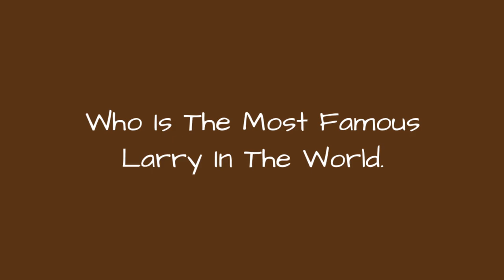Who Is The Most Famous Larry In The World. ✅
How many celebrities named Larry can you think of? The famous Larrys below have many different professions, including notable actors named Larry, famous athletes named Larry, and even musicians named Larry.
Larry David is certainly one of the most famous Larrys on this list. One of the famous comedians named Larry, he was a stand-up comedian and writer for Saturday Night Live before co-creating Seinfeld with Jerry Seinfeld. He is best known for playing a fictionalized version of himself on the HBO series Curb Your Enthusiasm.
Another of the famous people with the first name Larry is Larry Bird. He played basketball for the Boston Celtics from 1970 to 1992 before becoming the coach of the Indiana Pacers from 1997 to 2000. He is a three-time NBA MVP and 12-time NBA all-star.
Did we forget one of your favorite famous people named Larry? Just add them to the list!
...more
0:00 - Intro
0:00:08 - Larry Johnson
0:00:19 - Larry Hennig
0:00:32 - Larry Parrish
0:01:00 - Larry Fedora
0:01:11 - Larry Gelbart
0:01:23 - Larry Gatlin
0:01:54 - Larry LaLonde
0:02:05 - Larry Grayson
0:02:16 - Larry Silverstein
0:02:29 - Larry Grantham
0:02:40 - Larry Centers
0:03:05 - Larry Brown
0:03:16 - Larry Doby
0:03:27 - Larry Storch
0:03:59 - Larry Brown
0:04:10 - Larry Costello
0:04:21 - Larry Norman
0:04:50 - Larry Craig
0:05:03 - Larry Coryell
0:05:16 - Larry Brown
0:05:29 - Larry Bowa
0:05:40 - Larry Elder
0:06:08 - Larry Murphy
0:06:19 - Larry Robinson
0:06:31 - Larry Little
0:06:43 - Larry Nance
0:07:06 - Larry Ellison
0:07:38 - Larry Sanders
0:07:49 - Larry Zbyszko
0:08:17 - Larry Wilson
0:08:27 - Larry Csonka
0:08:54 - Larry Johnson
0:09:26 - Larry Fitzgerald
0:09:55 - Larry Carlton
0:10:22 - Larry Page
0:10:51 - Larry Kramer
0:11:19 - Larry Holmes
0:11:47 - Larry Walker
0:12:14 - Larry Hagman
0:12:44 - Larry Allen
0:13:12 - Larry Graham
0:13:42 - Larry Flynt
0:14:07 - Larry Miller
0:15:01 - Larry King
0:15:32 - Larry Mullen, Jr.
0:15:46 - Larry Fine
0:15:59 - Larry Wilmore
0:16:31 - Larry the Cable Guy
0:16:57 - Larry David
0:17:25 - Larry Bird